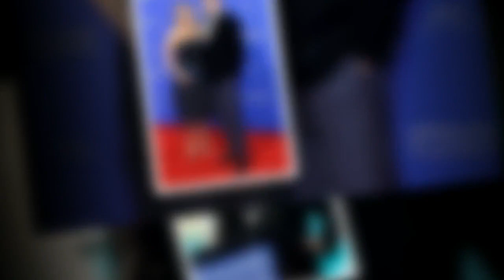Brendan Fraser shows off Hollywood transformation with partner